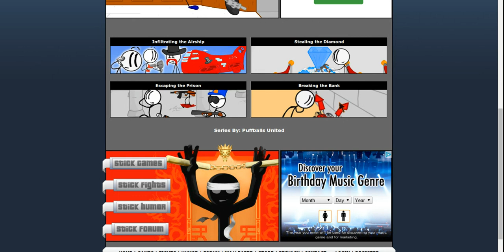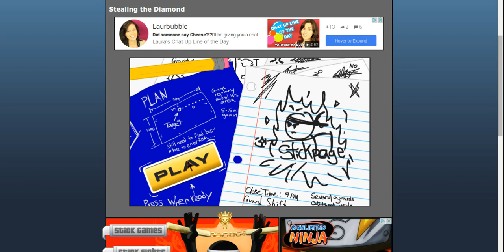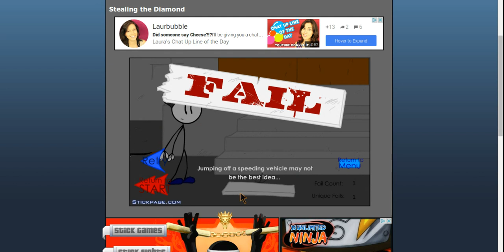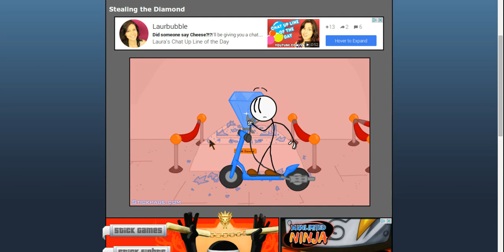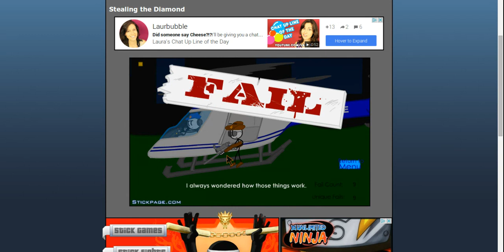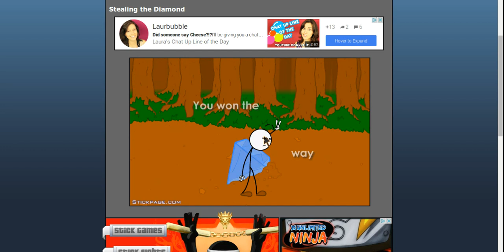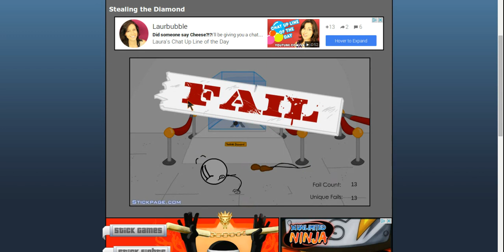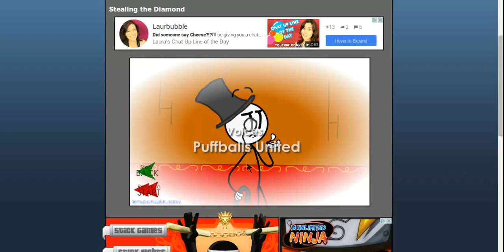Stealing The Dianomd-Henry Stickman Series